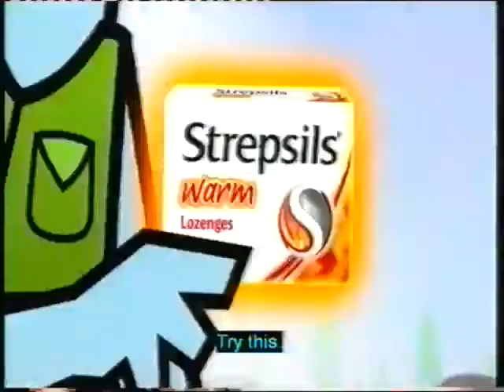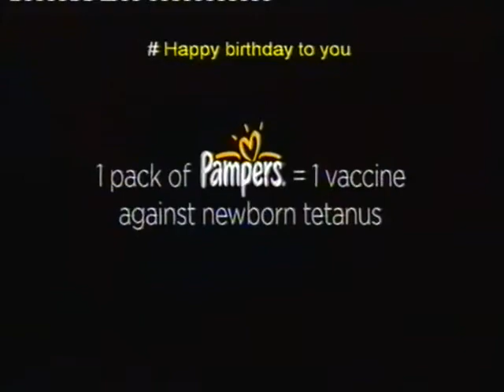Channel 5 Adverts 2011 (2)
Ads for Carnival Island, The Black Grouse, Simply Be, Strepsils, Specsavers, Pampers, L'Oreal, Vanish, Movie Fitness and a trailer for Charlie Boorman's Extreme Frontiers.